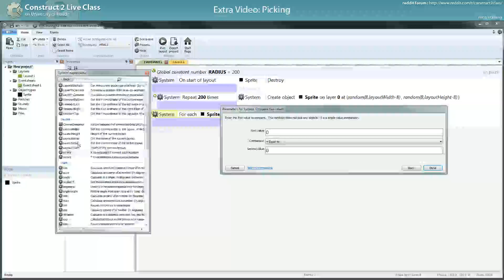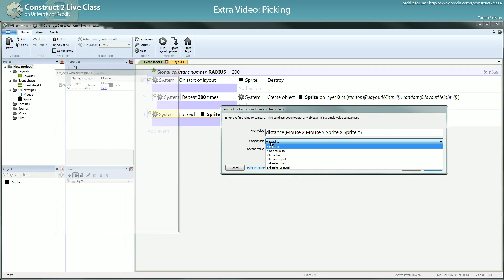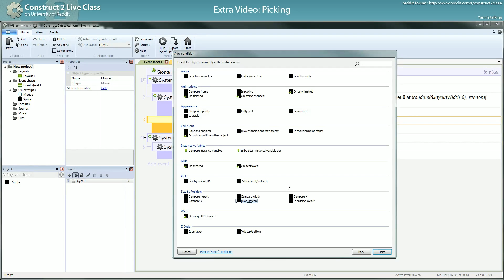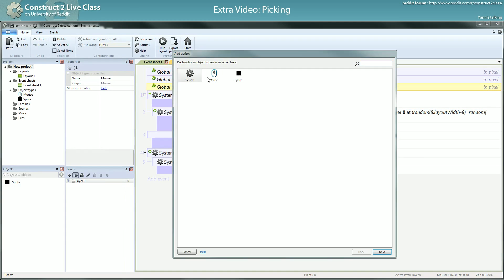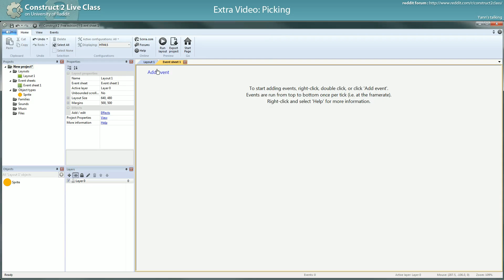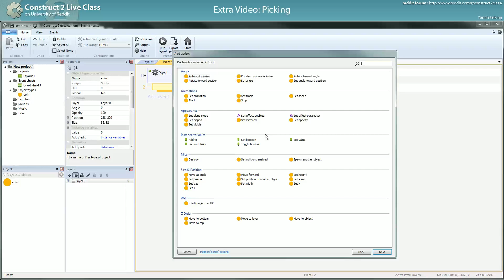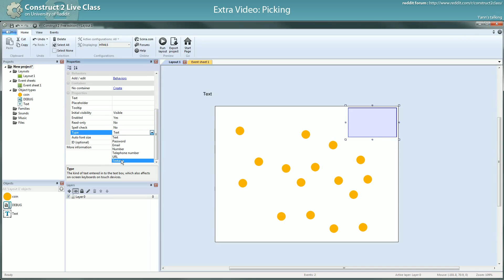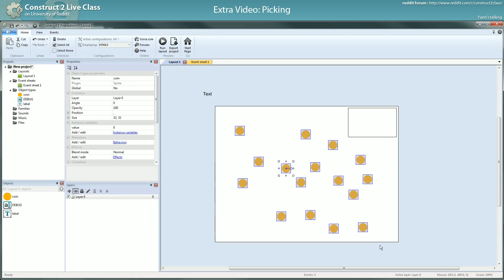Construct2Live Class - Extra - Picking in Construct 2 - 2 / 8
In depth exploration of picking on C2 through a serie of examples which get more and more complex.

Learn more about selecting instances in this video.